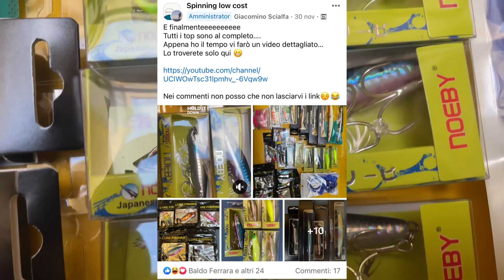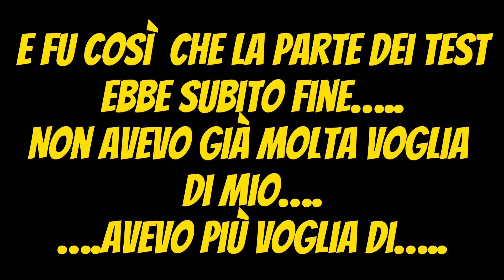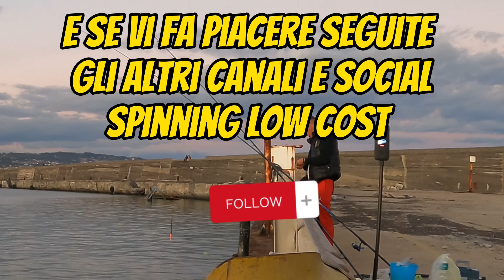Artificiali AliExpress,presentazione-uscita in pesca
Artificiali AliExpress,presentazione e uscita in pesca….
Come promesso eccovi la presentazione degli artificiali acquistati in occasione dell’11/11 su AliExpress…
Purtroppo il test in mare è solo rimandato, in quanto ho sentito un richiamo che mi ha distratto dall’intenzione del test… spero mi perdonerete 😂
Restate sintonizzati perche presto arriverà anche il test☺️💪

Lipless noeby

Assist

Jig jigging pro

Porta egi

Jig slow proberos

Jig fast bianco arancio e jig fast blu

Long jerk

Jig Fstk

Darter

Jig nautilus

Per tutti gli amici appassionati di pesca e non,se vi fa piacere potete iscrivervi ai seguenti canali dove si tratta di pesca a spinning
Spero vi aggreghiate in tanti…
Vi aspetto🥰😍😘
Gruppo Facebook:

Canale whatsapp

Blog spinning low cost

Se ti fa piacere supportare il canale